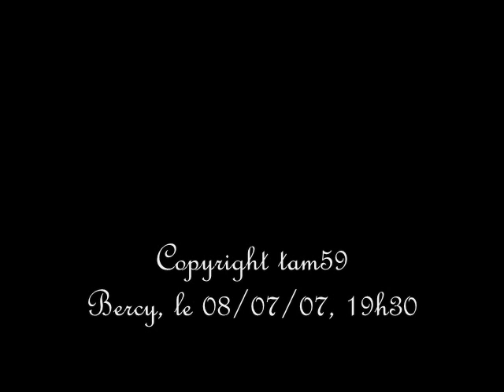Anne-Laure Girbal et Victoria Petrosillo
Encore du temps